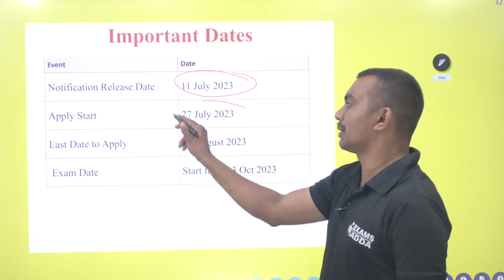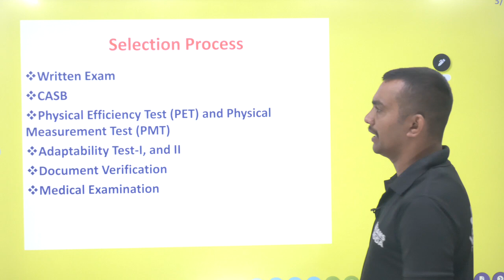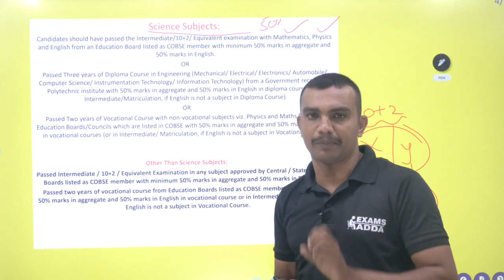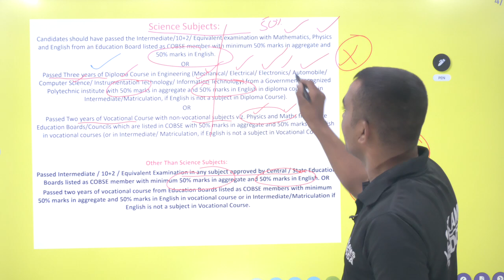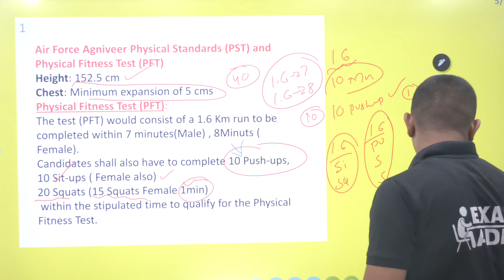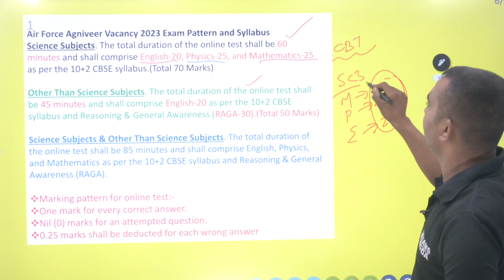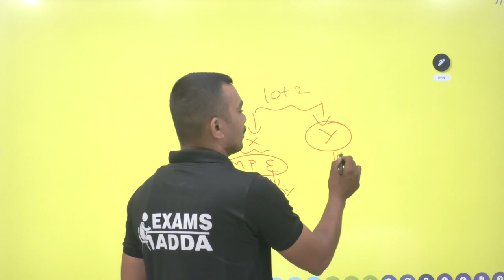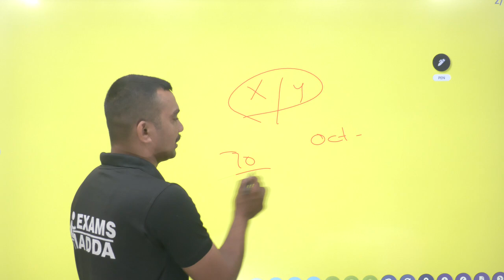Airforce Notification Out !! Male & Female !! Intermediate Qualification!! Watch Full Video🛑🛑🛑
STAR DEFENCE ACADEMY